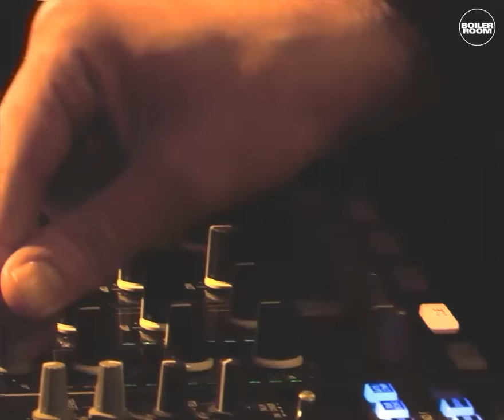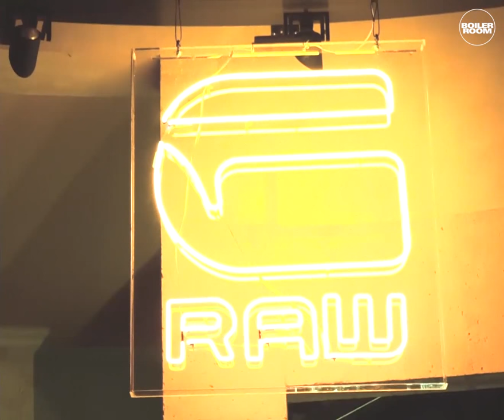Azamat B. Boiler Room x G-Star RAW Sessions Paris DJ Set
We opened our all-star French soiree the right way: 60m with La Big Familia homie and one of France's proudest music activists Azamat B.